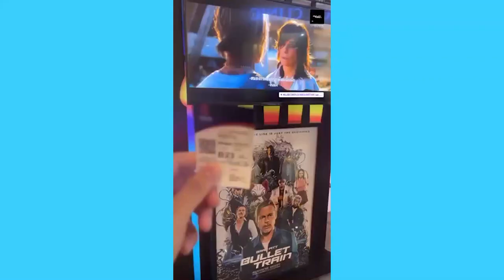Bullet Train - ระห่ำด่วน ขบวนนักฆ่า | รีวิวสั้นๆ